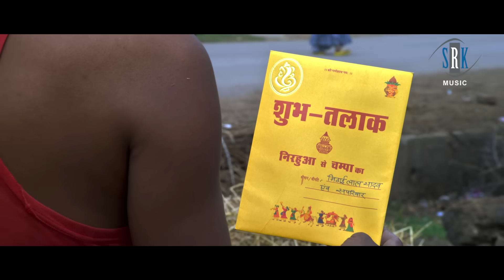सजनवा कइसे तेजाब रे छोटी ननदी आम्रपाली दुबे इमोशनल वीडियो | Amrapali Dubey Bhojpuri Video